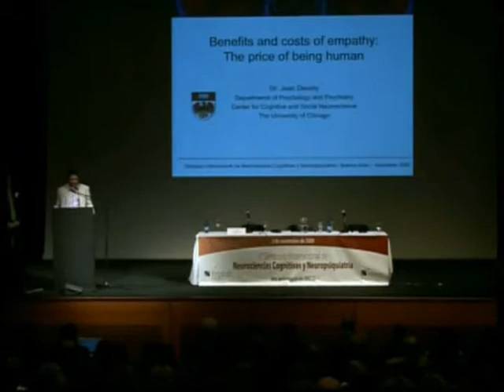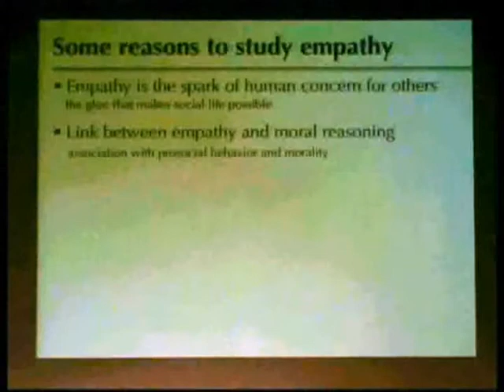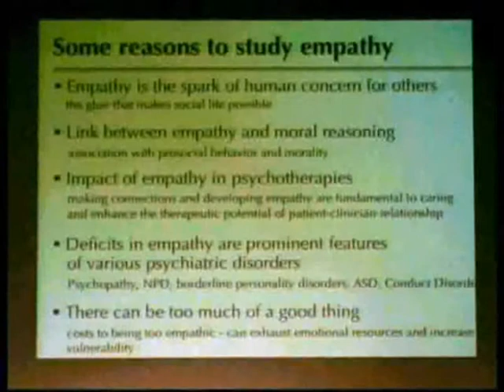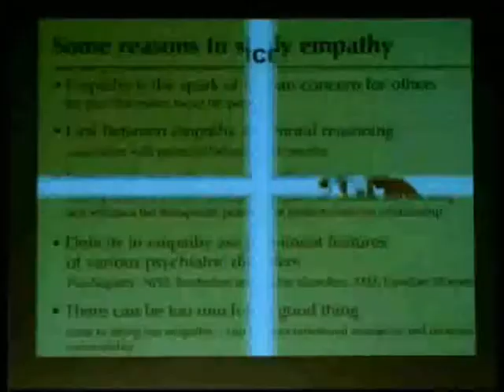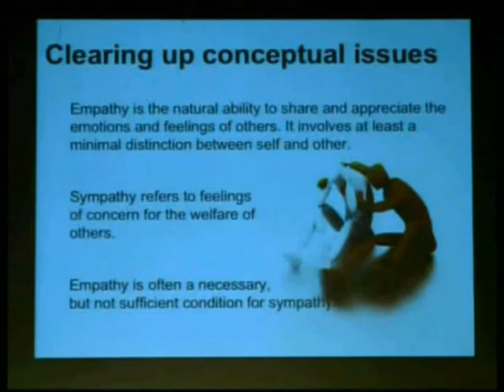Simposio INECO 2009 - Dr. Decety - Parte 1 de 6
En el marco del Simposio Internacional INECO 2009, el Dr. Jean Decety disertó sobre la bases neurobiológicas de la empatía, sus costos y su beneficio.